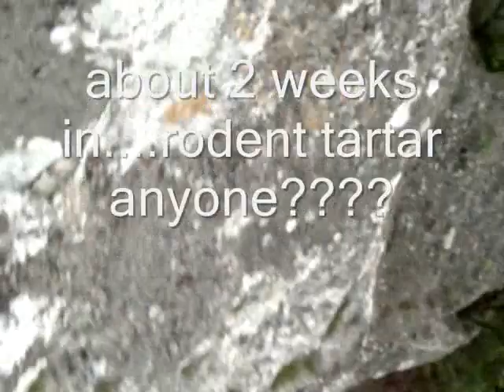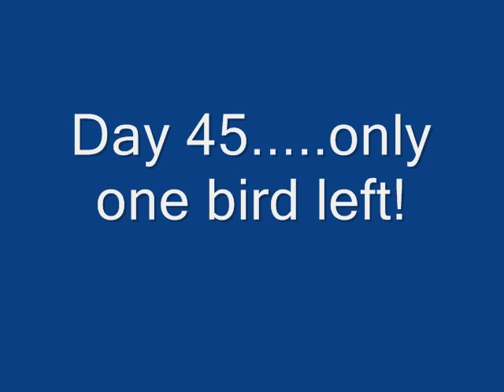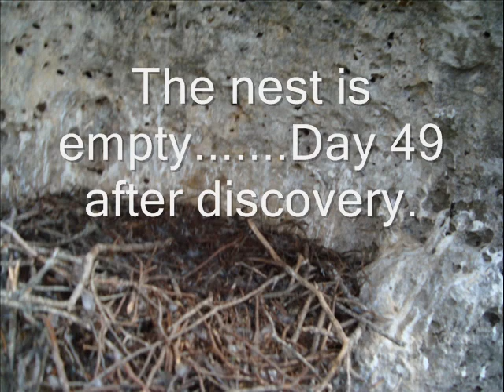Red-tailed hawk fledglingsX 3 (Buteo jamaicensis)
Red-tailed Hawk Fledglings, photos and videos over a 45 day period.
Location: Bell county, Texas.